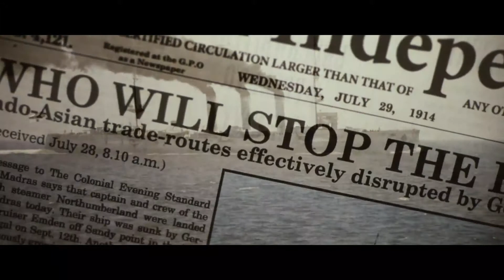Die Männer der Emden (HD), ab 24.01.2013 im Kino